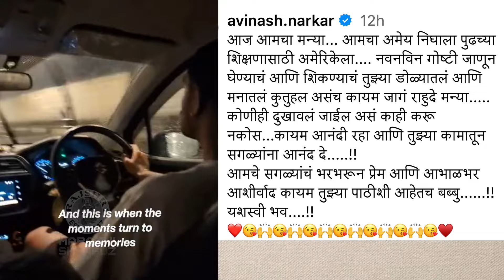म्हणून, नारकरांचा लेक गेला अमेरिकेला | Avinash & Aishwarya Narkar's Son Going To America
अभिनेते अविनाश नारकर आणि अभिनेत्री ऐश्वर्या नारकर यांचा लेक परदेशात चालला आहे. काय आहे याचं नेमकं कारण पाहा या व्हिडीओमध्ये.